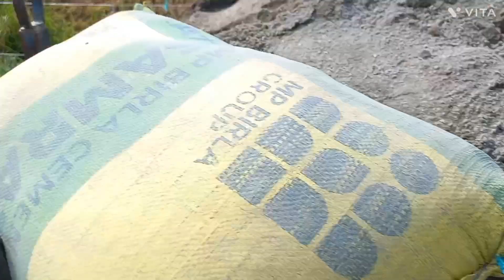25 September 2023 combine